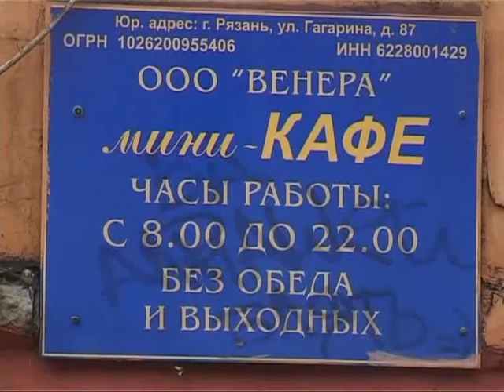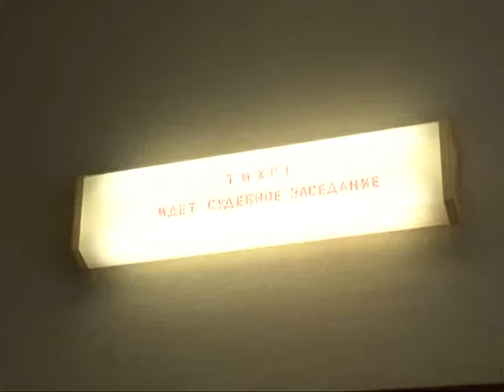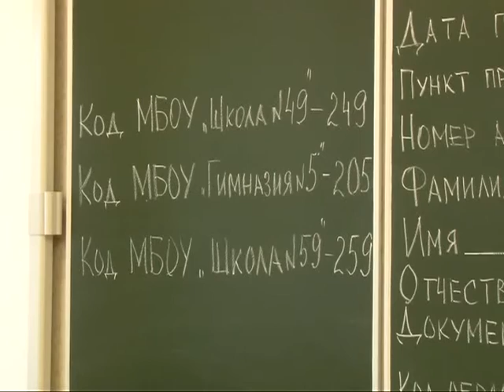Время говорить - новости Рязани 17.09.15